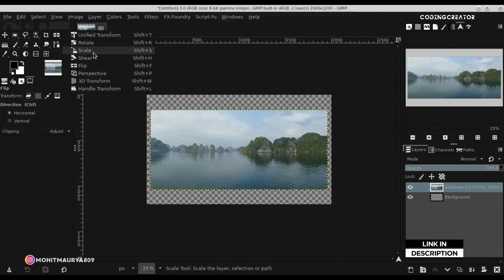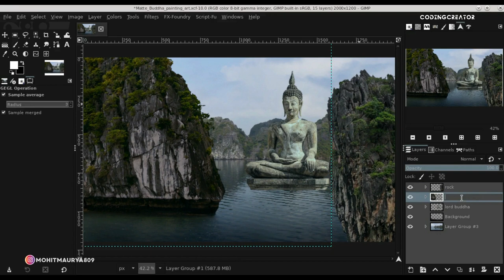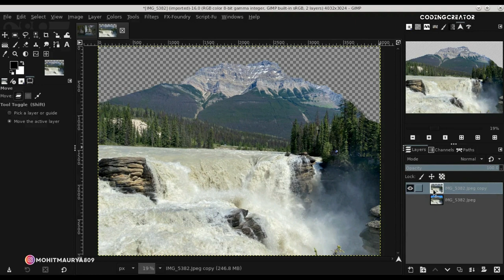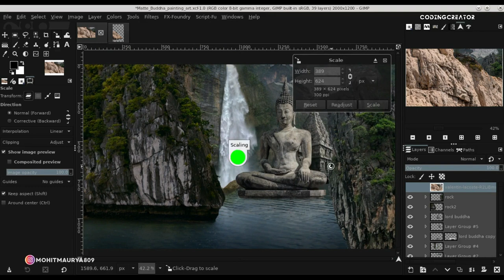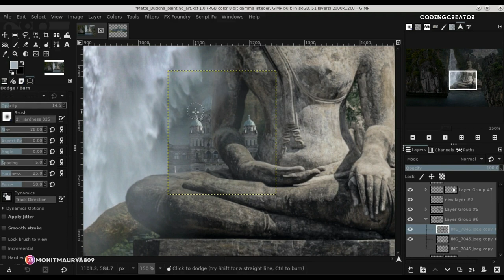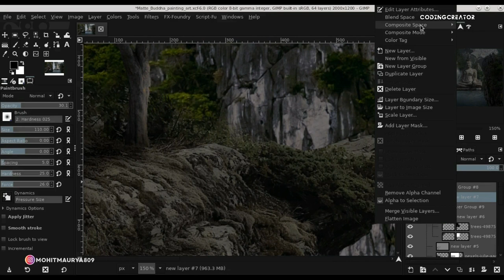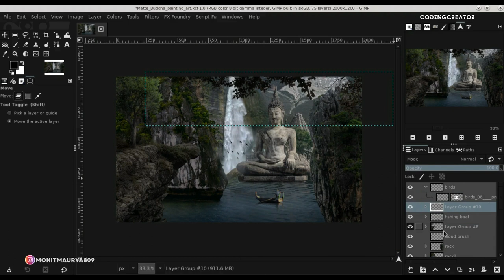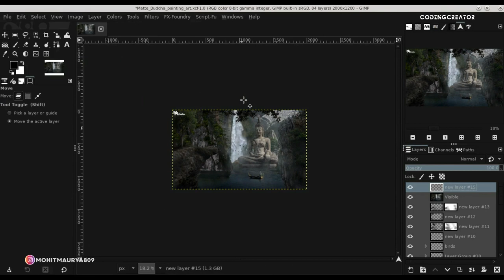Buddha - Matte Painting Art in GIMP | Photoshop editing in GIMP | Codingcreator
Buddha - Matte Painting Art in GIMP | Photoshop editing in GIMP.

▽ FOLLOW and MORE.

Hotham - The One - No Copyright Background Music Youtubers Use (Chill)
Song: Not The King - Waited So Long

Photoshop effect in GIMP
Photoshop editing in GIMP
Make wallpaper in GIMP
GIMP Masterclass
GIMP Tutorial
Latest GIMP
Art in GIMP
GIMP Editing
Party Flyer Design
Poster design in GIMP